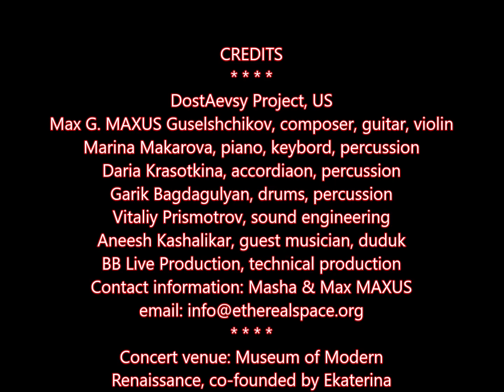DoestAevsky Project concert at Museum of Modern Renaissance, Title: Waltz Not, 30 March 2024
DostAevsy Project, US
Max G. MAXUS Guselshchikov, composer, guitar, violin
Marina Makarova, piano, keybord, percussion
Daria Krasotkina, accordiaon, percussion
Garik Bagdagulyan, drums, percussion
Aneesh Kashalikar, guest musician on duduk
Vitaliy Prismotrov, sound engineering
BB Live Production, technical production
Concert venue: Museum of Modern Renaissance, co-founded by Ekaterina Sorokina & Nicholas Shaplyko
115 College Avenue, Somerville, MA 02144
Video by Armen.
 ArmenfilmUSA Logo created
by Katya Sorokina & Kolya Shaplyko
co-founder of
Museum of Modern Renaissance
115 College Avenue, Somerville, MA
and HOUSE OF ARTS, 19 Old Salem Rd,
Gloucester, MA
FIND ---  MUSEUM OF MODERN RENAISSANCE